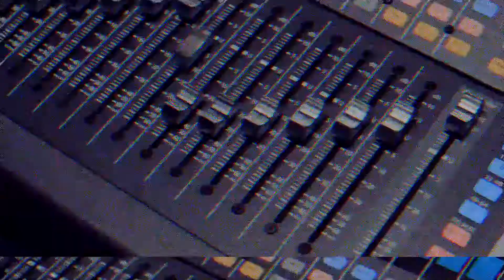Karla Contreras Todo sobre la glutamina